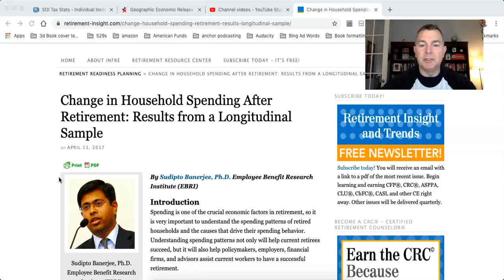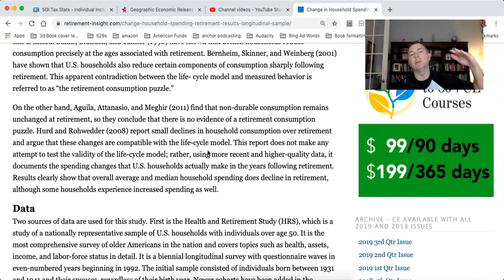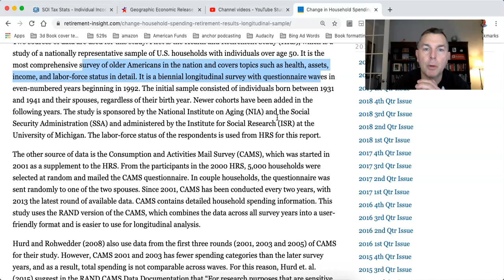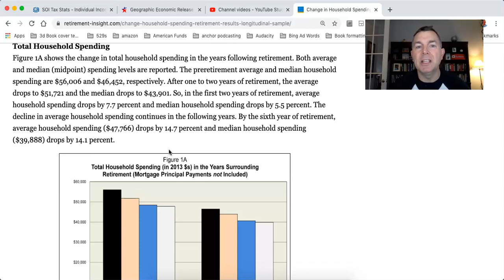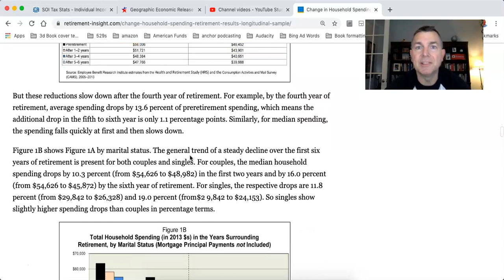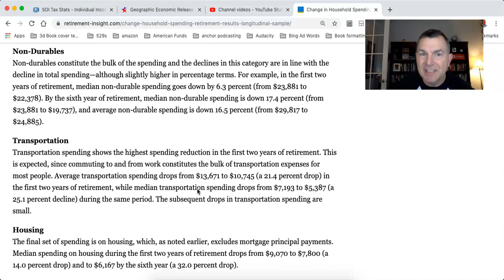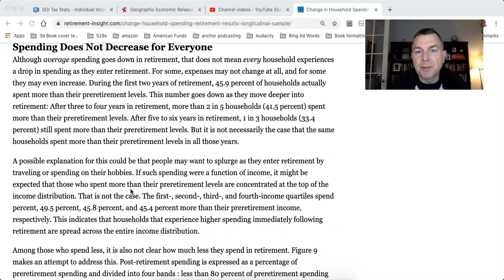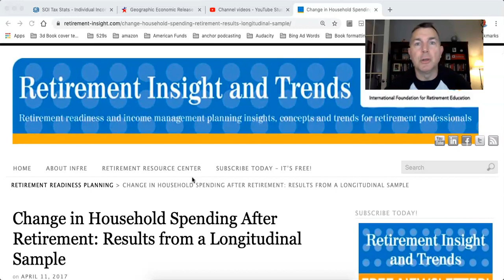Even MORE Proof Spending Drops In Retirement!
You Can RETIRE on SOCIAL SECURITY:

State by State Tax Guide For Retirees:

LET'S SOCIALIZE!